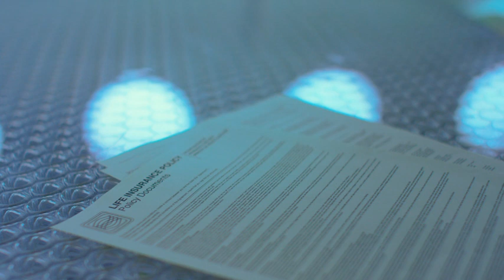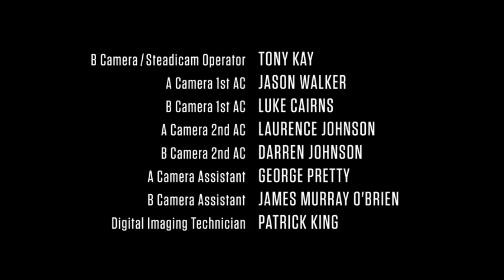Robyn Hitchcock - Octopus - Crazy Diamond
Side plot edit.
Features Robyn Hitchcock's cover of Syd Barrett's Octopus.
From the Philip K. Dick anthology Electric Dreams.
Whole series is fairly solid predictive programming right up there with Black Mirror.